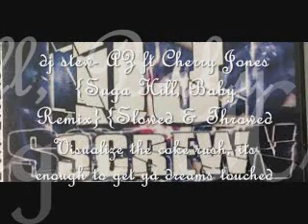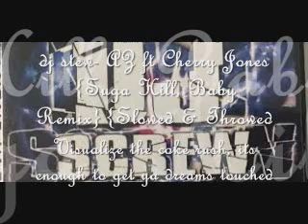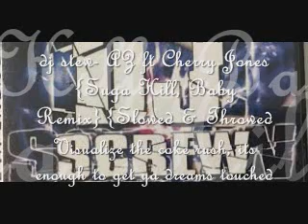dj stew-az ft sherry jones-suga hill remix revised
az suga hill remix c do or die 1995